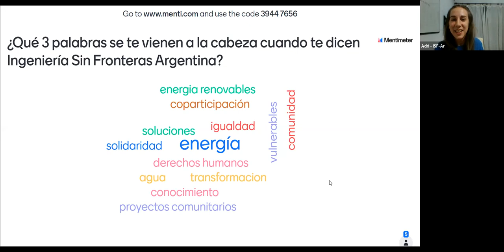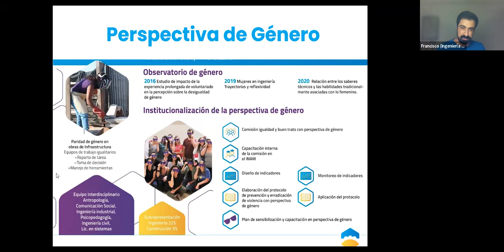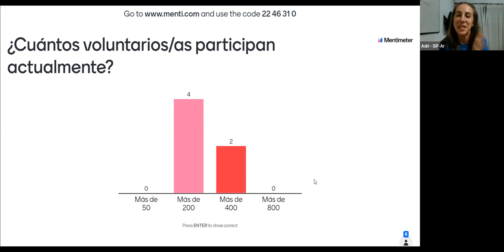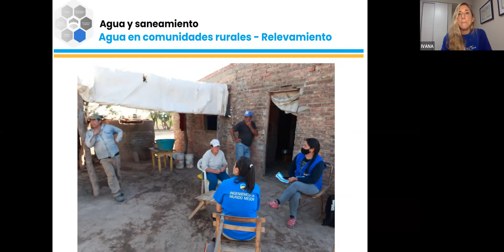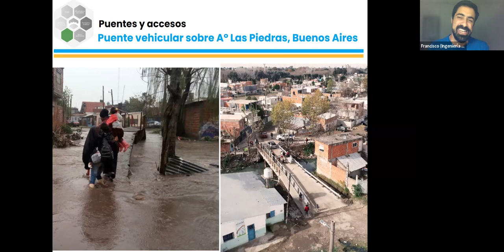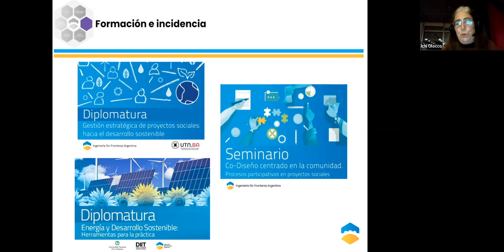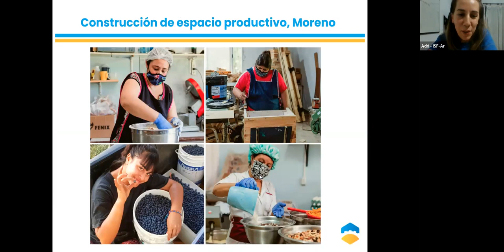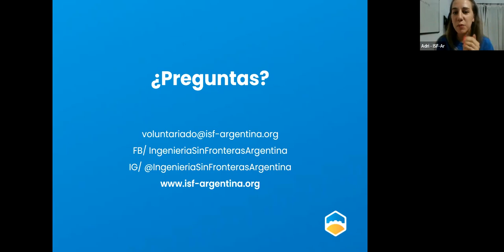Charla Abierta Virtual ISF-Ar // Mayo 2022